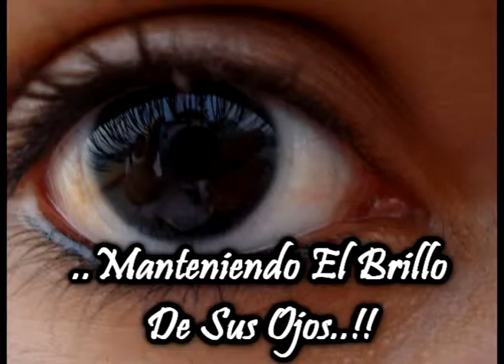Una Guerrera De La Luz Nunca Se Acobarda..!! [Monica Chacón]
Calidad